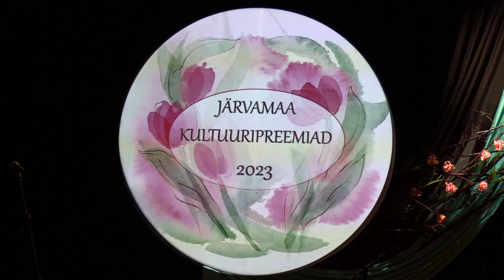Kultuuripreemiad 2023 - Türi Koori meesansambel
Järvamaa kultuuripreemiate üleandmine 16. veebruaril 2024 Türi Kultuurikeskuses. Türi Koori meesansambel, kitarril Peep Heinaste „Kerjuse laul“ Ardi Liives / Boris Kõrver, operetist „Ainult unistus”. Video Ants Leppoja/MTÜ Järvamaa Eesti Südamaa